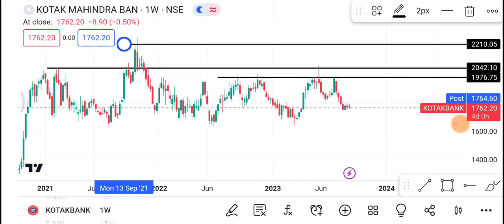5 September Kotak Bank Share | Kotak Bank Share latest news | Kotak Bank Share price